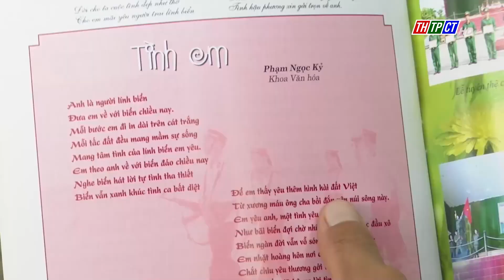Chương trình 12h ngày 19/12/2022| Cần Thơ TV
00:00 Nhạc hiệu chương trình
00:22 Gala Tổng kết Chương trình Café Doanh nhân 2022
02:20 Kiểm điểm tập thể Đảng ủy Sở Công thương
03:23 Khai mạc kỳ họp thứ 8, HĐND quận Cái Răng
04:51 Thốt Nốt Thẩm tra các báo cáo, tờ trình
06:18 Triển khai chính sách thuế và đối thoại doanh nghiệp
07:27 Những người thầy trên thao trường
10:29 Hội nạn nhân chất độc da cam/Dioxin Ô Môn tặng trên 1 tỷ đồng
11:26 Ô Môn huy động hơn 18 tỷ đồng chăm lo an sinh xã hội
12:09 Đại hội Đại biểu Chi hội nông  dân ấp Thạnh Hòa
13:14 Khai giảng lớp Trung cấp lý luận chính trị tập trung khoá 31
13:51 Tổng duyệt thực tập chữa cháy và cứu nạn cứu hộ
15:00 Chào hết